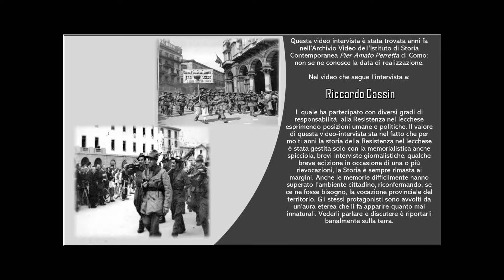Intervista a Riccardo Cassin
Questa intervista è stata trovata anni fa nell'Archivio video dell'Istituto di Storia Contemporanea di Como.